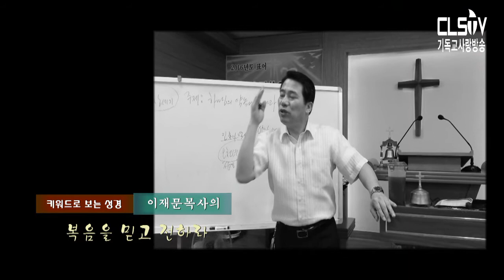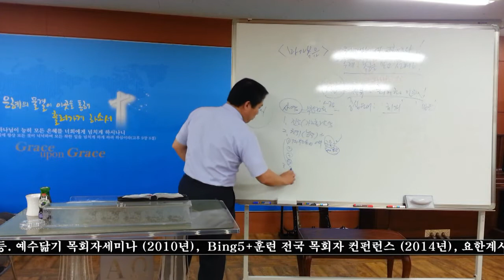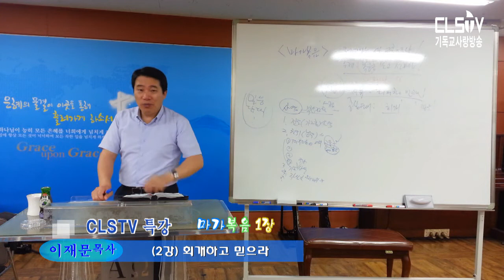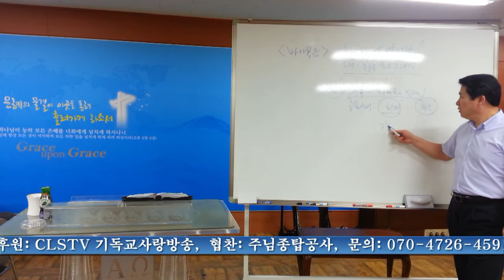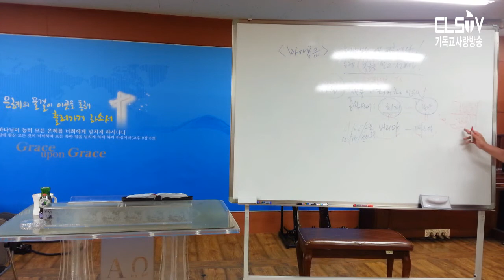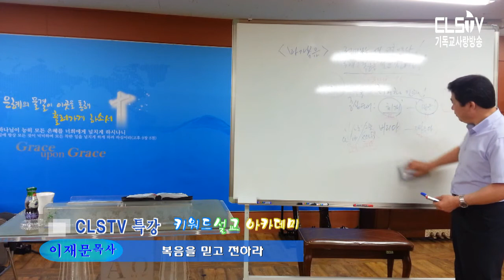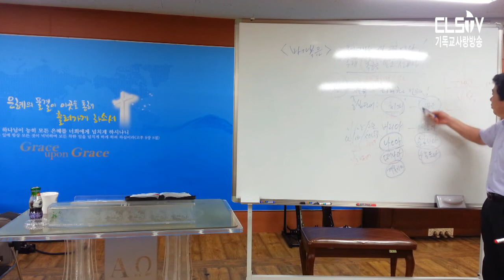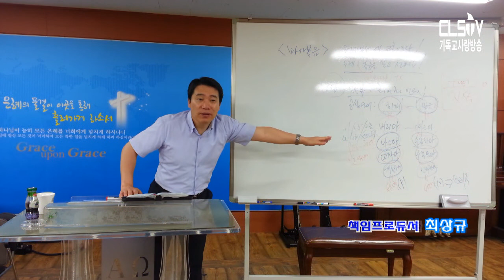[CLSTV]이재문목사-(마가복음1장)회개하고 믿으라-키워드설교아카데미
[CLSTV]이재문목사-마가복음1장(2강)회개하고 믿으라-키워드설교아카데미
[이재문목사]세종특별시 아르동신51. TEL.010.4726.4591/굼나제교육연구소 소장,굼나제아카데미 원장,저서/나아감 쿰란,예수닮기 목회자세미나 개최 2010년,Bing5+훈련, 전국목회자컨퍼런스 개최 2014년, 말씀기도훈련원 강사,키워드설교아카데미 원장 [제작]CLSTV.기독교사랑방송 [방송문의] . [CLSTV 방송선교후원] (농협)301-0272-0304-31(예금주)CLSTV